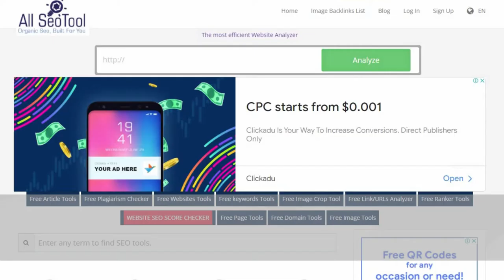Domain Authority Checker | Smallseotools | Free Reverse IP Domain Checker Tool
Youtube Backlinks Generator Domain Authority Checker | Smallseotools | Free Reverse IP Domain Checker Tool
About Free reverse ip domain checker tool
What is the significance of a reverse IP domain check?
A reverse IP domain check looks for other sites that are known to be housed on the same server as a domain name or IP address that points to a web server. The data is derived from search engine results, which are not guaranteed to be correct.

Is it feasible to perform a reverse IP address lookup?
What exactly is a Reverse IP Lookup, and how does it function? Reverse IP Lookup determines whether hostnames have DNS (A) records associated with an IP address. A web server can serve several virtual hosts from a single IP address. This is a common method in shared hosting environments.

About the Reverse IP Domain Checker
Reverse IP Domain Checker is a program that allows you to determine the reverse IP address of a website.
To find domain names hosted on the same IP address, use the tool Reverse IP Domain Checker (same shared server). This is common since most people use shared hosting, which is cheap (each dedicated IP address costs roughly $2 per month) because all websites use the same dedicated server with a single IP address. Simply enter a domain name or an IP address to get a list of domain names that share the same IP address.

Following our most recent record update for that IP address, the Reverse IP Lookup tool will provide a list of gTLD and ccTLD domains associated with that IP address. The results may not reflect all of the domains that have been added to the IP address in question.

What exactly is the relationship between reverse IP and SEO (search engine optimization)?
Almost all major search engines (Google, Yahoo, Bing, Yandex, and others) base a website's ranking on the number of links pointing to it. To artificially boost a website's popularity, a person may construct hundreds or even thousands of bogus websites with little to no content other than links pointing to a single domain name. To detect this type of illicit behavior, search engines look to determine if the inter-linking websites are located on the same IP address or IP address range as one another. If the websites share an IP address range, they are very definitely run by the same person. Search engines discount links from websites that connect to other websites hosted on the same IP address range.

What exactly is the relationship between reverse IP and SEO (search engine optimization)? Almost all major search engines (Google, Yahoo, Bing, Yandex, and others) base a website's ranking on the number of links pointing to it. To artificially boost a website's popularity, a person may construct hundreds or even thousands of false websites with little to no content other than links pointing to a single domain name. To detect this type of illicit behavior, search engines look to determine if the inter-linking websites are located on the same IP address or IP address range as one another. If the websites have the same IP address range, they are very probably run by the same person.

100% Free Backlink Checker for ALL SEO TOOL FREE